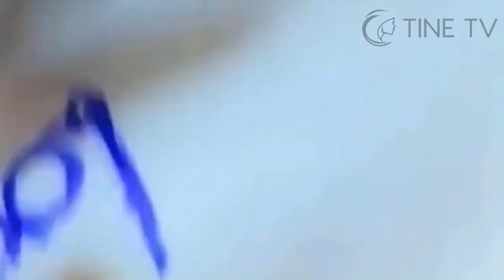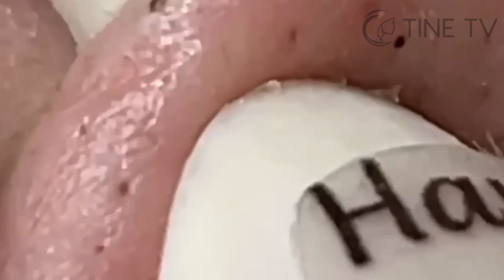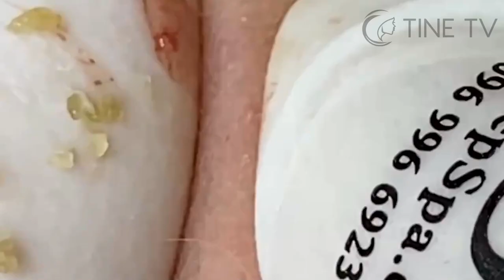ميع وتنظيف الجلد الطبيعي المدو SM